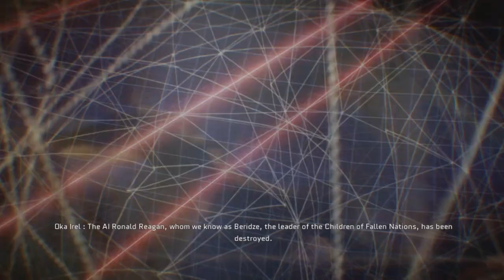Project Nimbus - Final Mission: United By Hope